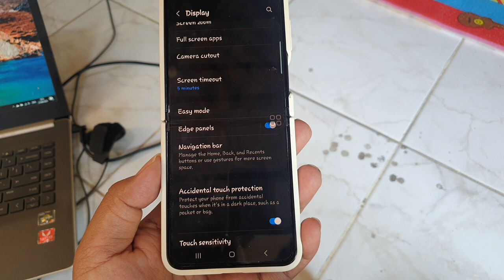SAMSUNG Galaxy Z Flip 5: How to set Navigation bar type as Swipe gestures (Android 13)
In this informative video tutorial, we'll guide you through the process of configuring your SAMSUNG Galaxy Z Flip 5, running Android 13, to use Swipe gestures as the primary navigation bar type.

Unlock the Potential of Swipe Gestures:

Discover the advantages of adopting Swipe gestures as your preferred navigation method on your cutting-edge SAMSUNG Galaxy Z Flip 5. Swipe gestures offer a dynamic and intuitive way to interact with your device, making your user experience more fluid and efficient.

Key Benefits and Functions:

Seamless Navigation: Swipe gestures provide effortless access to essential navigation functions, including Home, Back, and Recent Apps. Say goodbye to physical buttons and enjoy a smoother and more immersive navigation experience.

Efficient Multitasking: Easily switch between apps and tasks with the swipe of a finger. Swipe gestures simplify multitasking, enabling you to manage your activities more efficiently.

Customization Options: Android 13 offers extensive customization options for swipe gestures. Tailor the gestures to your liking by adjusting sensitivity, choosing different swipe actions, and even personalizing the appearance of the navigation bar.

Full-Screen Immersion: When enjoying media or games, the navigation bar can be hidden, allowing for a distraction-free, full-screen experience.

Accessibility and Inclusivity: Swipe gestures are a valuable feature for individuals with physical disabilities, providing an accessible alternative for device navigation.

By following the step-by-step instructions in this video, you'll gain a deep understanding of how to set up Swipe gestures as your preferred navigation bar type on your SAMSUNG Galaxy Z Flip 5 with Android 13. Elevate your smartphone experience, stay up-to-date with the latest Android innovations, and navigate your device with newfound ease and efficiency.